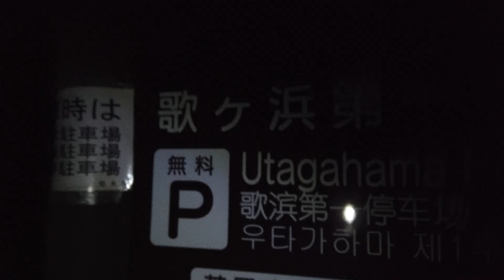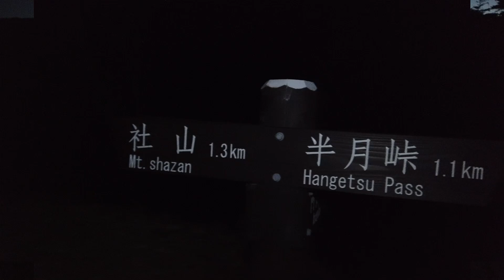【奥日光】社山から日の出 【紅葉】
社山から登る日の出
中禅寺湖の八丁出島紅葉
が見どころです。